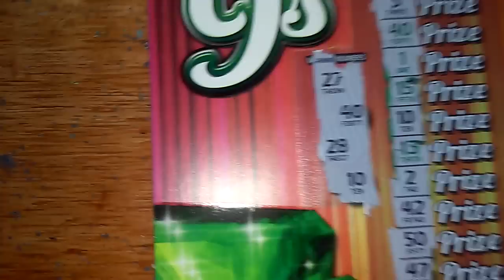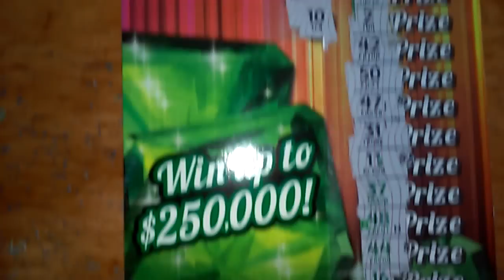Emerald 9's Unusual Combo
Interesting Combination and a First for me..end of roll magic today